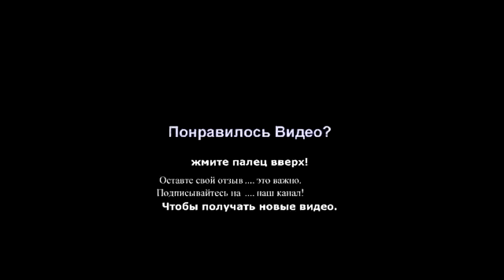11.11.15.ч.4 МВЦ Киев Беседа о естественном питании человеческого организма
11.11.15. МВЦ Киев Беседа о естественнеом питании человеческого организма ч.4